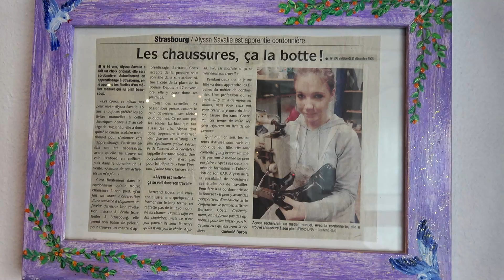Brumath Alissa Cordonnerie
Laissez-moi vous présenter notre nouvelle cordonnière de Brumath Alyssa Cordonnerie  qui a ouvert ses portes le 3 Juin 2024 dans notre belle commune de Brumath.
On avait ce grand manque dans notre ville de ce beau métier d'antan, et je peux dire "enfin" on a notre artisan.
On lui souhaites la bienvenue sur Brumath.